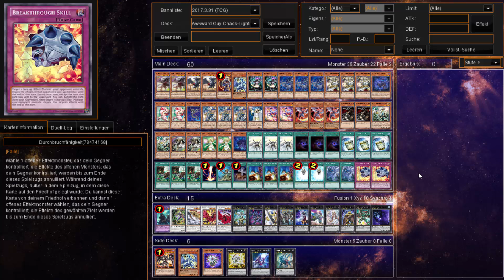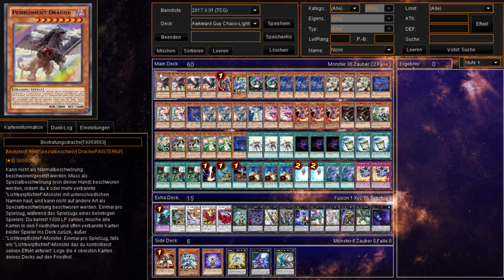Let's Play Yu-Gi-Oh! Duell 731: Ordnung vor Chaos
Adresse für dieses komische "Real-Life" xD:
Postfach 210103
85016 Ingolstadt

Postfach-Adresse:
Postfach 210103
85016 Ingolstadt

Unser Teamspeak-Server: teg.g4ming.de